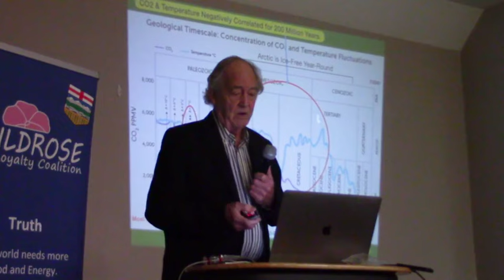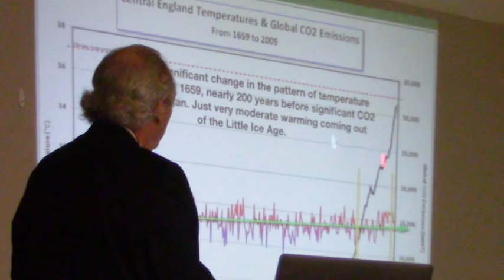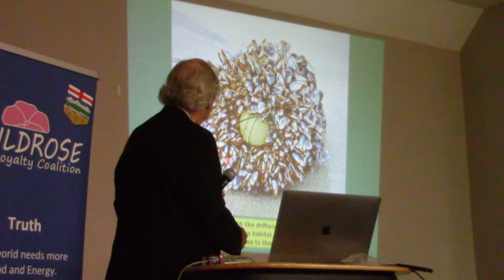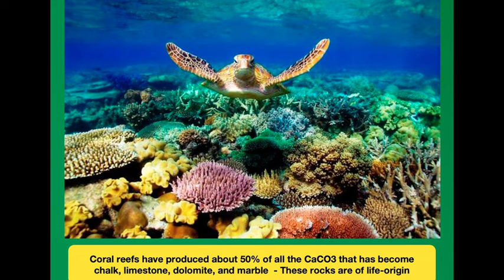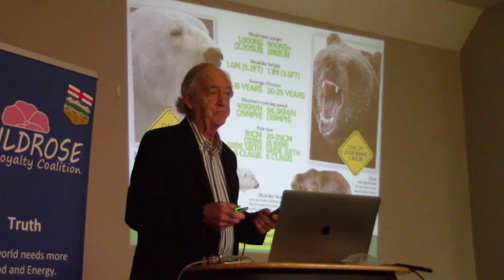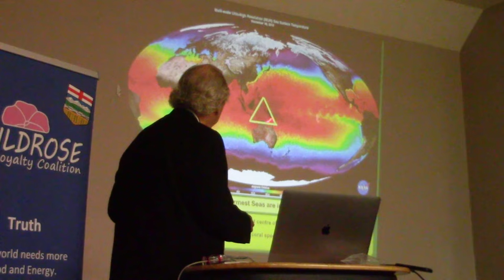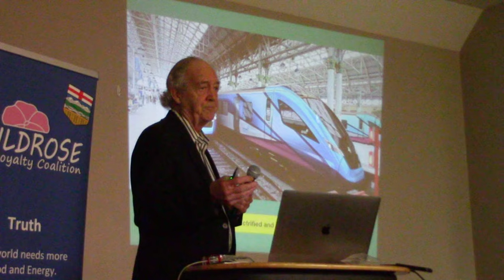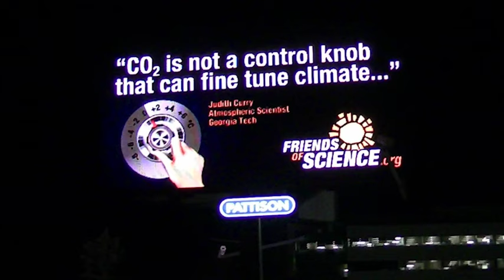Dr. Patrick Moore - Carbon NetZero: A Ridiculous Solution to an Imaginary Problem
Carbon NetZero: A Ridiculous Solution to an Imaginary Problem - Dr. Patrick Moore presents a bit of his personal history as a Greenpeace Warrior, and now a compendium of his work as a warrior for common sense on climate and environmental problems.  Drawing on some of the work from his book "Fake and Invisible Catastrophes and Threats of Doom," Dr. Moore exposes many of these climate and environmental myths.  (Note: Friends of Science is apolitical.  We appreciate that the Wildrose Liberty Coalition gave us the opportunity to record Dr. Moore's presentation.)  Please help us continue to educate the public and calm down climate fears.